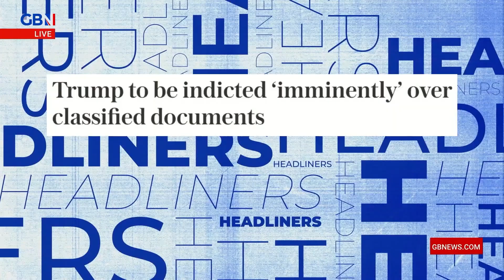Will Trump go to JAIL?